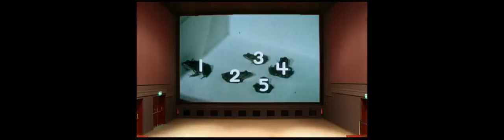Classic Sesame Street Mr Hoopers Jellybean Contest